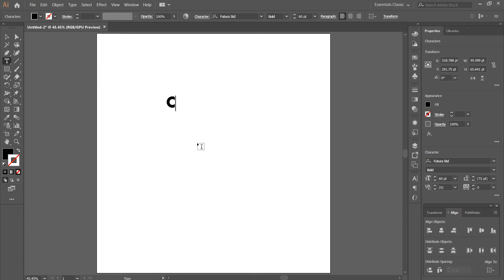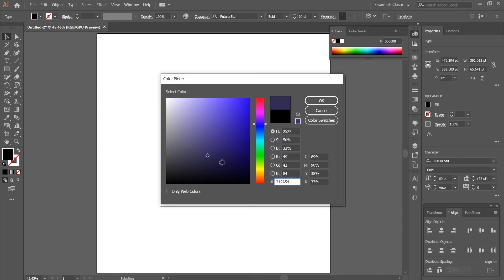How to Change Font Color in Adobe Illustrator | Illustrator mei Font Color Change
how to change font color in illustrator - trying to figure out how to change font color in indesign?

how to change font color in indesign.

Illustrator mei Font Color Change - lets learn how to fix the problem when you are trying to change color of an object in illustrator  but its not working  and it keeps changing the color to black or grey. unable to change color of object in illustrator | except black & grey | solved!

trying to figure out how to change font color in indesign?

font color in illustrator - how to change logo colors in adobe illustrator.

how to change text color on adobe illustrator.

how to write double color text in adobe illustrator | illustrator cc 2020 tutorial.
how to use and install color fonts in adobe illustrator and what program to use to create your own color fonts (fontself: )... how to use and install color fonts adobe illustrator cc.